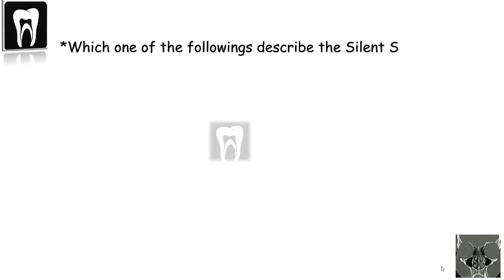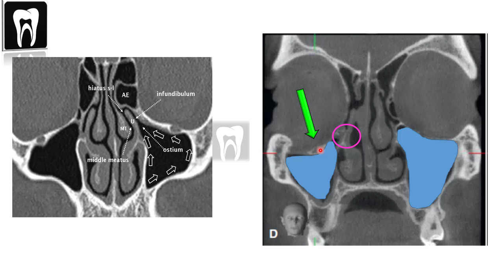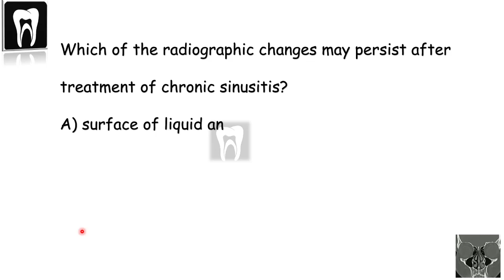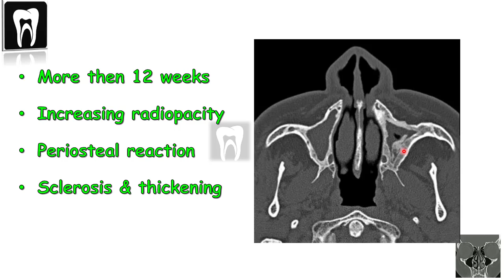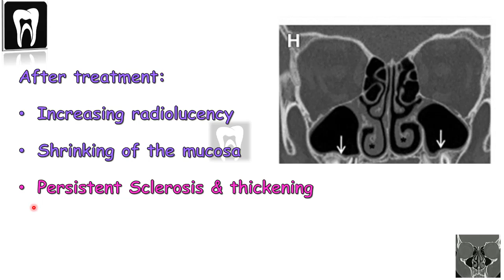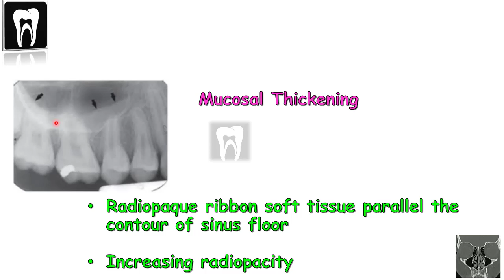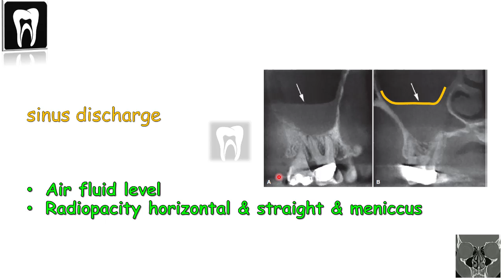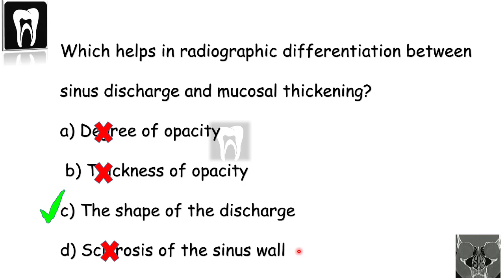Oral Radiology Practice questions | Paranasal sinus disease imaging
00:00 intro
0:47 silent sinus syndrome
02:57 chronic sinusitis
05:19 Mucosal thickening
05:57 Air fluid level